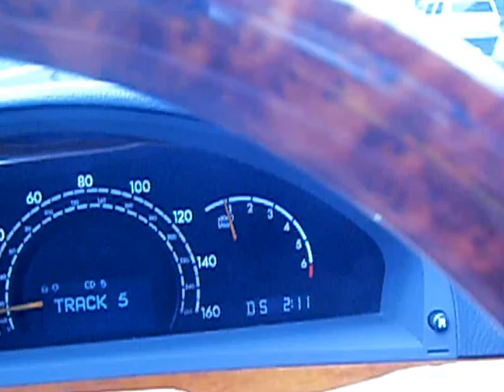Mari - New Jersey-be megy